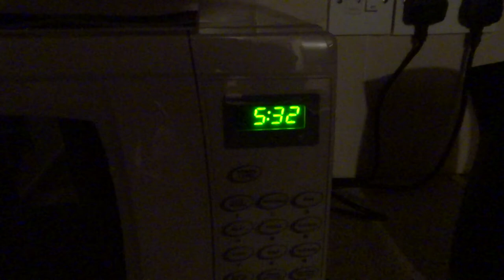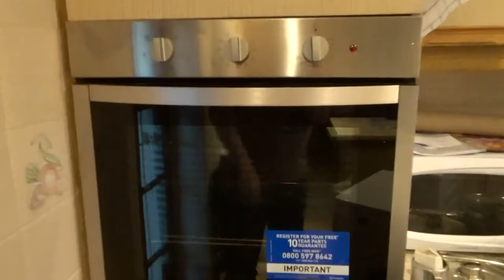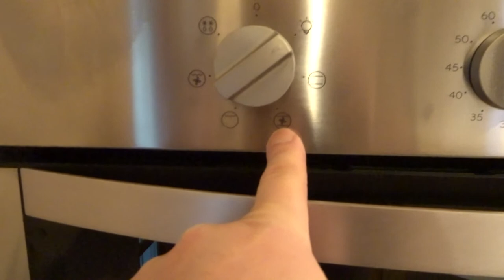NEW OVEN AND NEW HOB [Vlog 984]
They finally came.